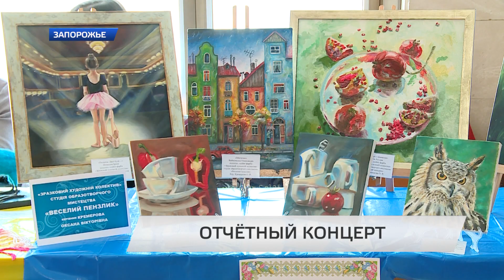Отчетный концерт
Народные танцы, колоритные костюмы и выставка поделок ручной работы. В Запорожье впервые состоялся концерт, в котором внешкольные центры отчитались о своей деятельности. Более двадцати танцевальных и вокальных номеров показали со сцены Дворца детского и юношеского творчества.